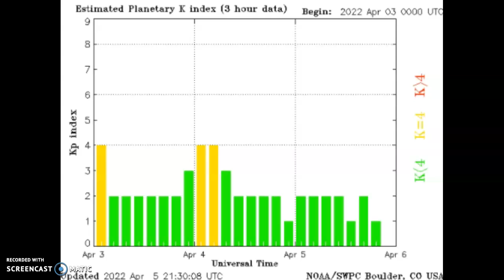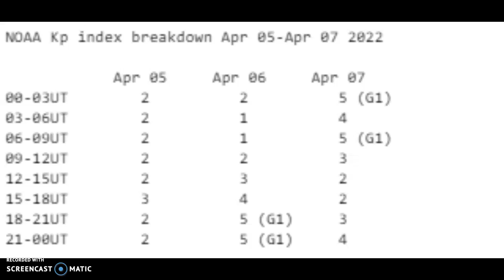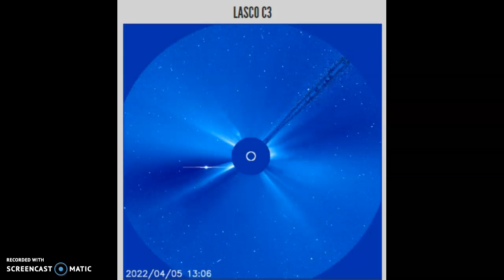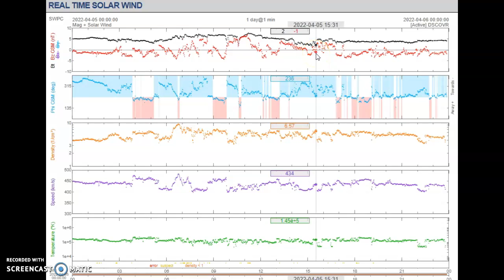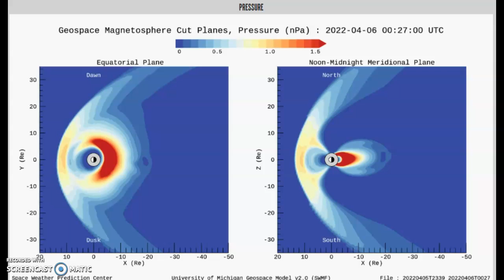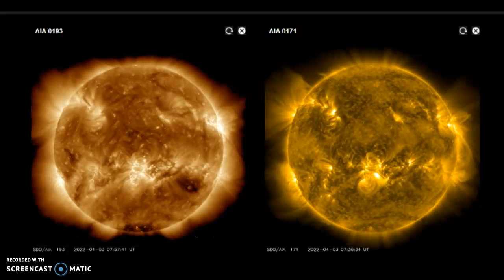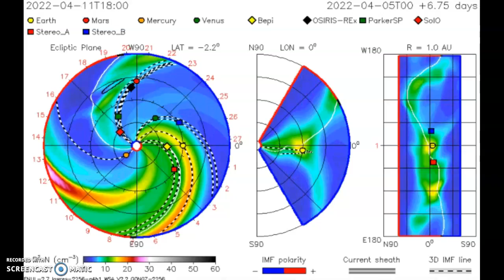Space Weather Update April 5th 2022! Force Pushing Night Side Of Earth?